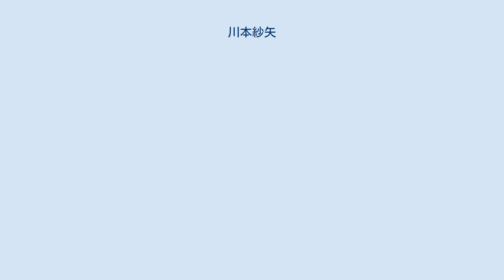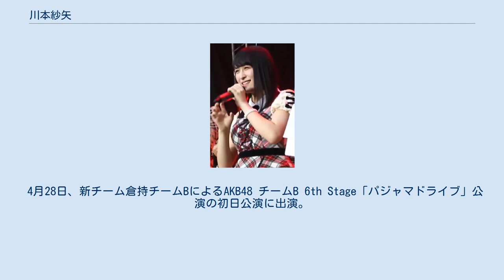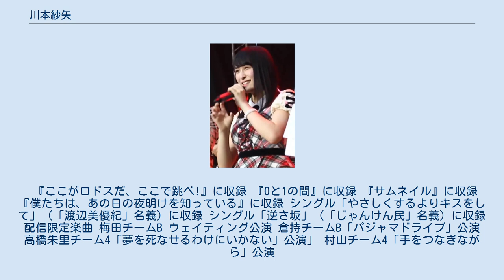川本紗矢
川本 紗矢（かわもと さや、1998年〈平成10年〉8月31日 - ）は、日本のタレント、女優であり、女性アイドルグループ・AKB48の元メンバーである。
Incubation所属。
北海道野付郡別海町出身。
 2012年 AKB48 第14期生オーディションを受けるも、3次審査で落選した。
 2013年 9月22日、同年11月に初開催となる『AKB48グループ ドラフト会議』の候補者オーディションにおいて、30人の候補生の中のひとりとして選出される。
 11月10日、グランドプリンスホテル新高輪で行われた『第1回AKB48グループ ドラフト会議』において、第2巡目でAKB48チームB、SKE48全3チーム、HKT48チームHの5チームから指名され、当時AKB48チームB所属だった島崎遥香が抽選で交渉権獲得の札を引き、AKB48チームBが川本との交渉権を獲得した。
5チームの指名競合は本ドラフト会議で最多だった。
 2014年 1月25日、TOKYO DOME CITY HALLで行われた『AKB48リクエストアワーセットリストベスト200 2014』の3日目公演において、他のドラフト生とともにお披露目され、チームBへの加入を報告。
 3月7日、梅田チームB公演で同じくドラフト生の横島亜衿とともに劇場公演デビューした。
 4月28日、新チーム倉持チームBによるAKB48 チームB 6th Stage「パジャマドライブ」公演の初日公演に出演。
 7月29日、北海道産のジャガイモの消費拡大を目的に、馬鈴しょ取扱会議とホクレン農業協同組合連合会が2012年8月に設立した「じゃがい問題研究所」の新しい助手に選ばれた。
 9月17日、日本武道館で行われた『第5回じゃんけん大会』で3位となり、優勝者のソロデビューシングルのカップリング曲選抜入りする。
 11月26日発売のAKB48の38thシングル「希望的リフレイン」で表題曲の選抜メンバーに初選出された。
なお、AKB48のシングル表題曲でドラフト生が選抜されたのは川本が初めてである。
 2015年 1月4日、初の冠ラジオ番組『ティー・バイ・ティー・ガレージ presents さややパルプンテラジオ』（エフエム北海道）の放送が、全国11局ネットで開始される。
 3月25日、さいたまスーパーアリーナで行われた『AKB48ヤングメンバー全国ツアー〜未来は今から作られる〜』の初日公演において、新しく結成された7人組ユニット「でんでんむChu!」への参加が発表された。
 3月26日、さいたまスーパーアリーナで行われた『AKB48春の単独コンサート〜ジキソー未だ修行中！』において、チーム4への異動が発表された。
 2016年 5月から6月にかけて投票が実施された『AKB48 45thシングル 選抜総選挙』で初ランクインして27位となり、アンダーガールズに選出された。
 2017年 5月から6月にかけて投票が実施された『AKB48 49thシングル 選抜総選挙』で29位となり、2年連続でアンダーガールズに選出される。
 2018年 5月から6月にかけて投票が実施された『AKB48 53rdシングル 世界選抜総選挙』で41位となり、ネクストガールズに選出される。
 9月15日から1か月間、両グループ1名ずつの「AKB48/JKT48短期交換留学企画」により、日本インドネシア国交樹立60周年親善サポーターとしてジャカルタのJKT48に短期留学し、Team Tに加入。
9月27日に、JKT48劇場での「シアターの女神」公演で初パフォーマンスを披露した。
10月19日のチームT「シアターの女神」公演（さよなら公演）でJKT48での活動を終了した。
 2020年 7月6日、AKB48 / OUC48プロジェクト「プロフィール48」のYouTube配信において、8月末に卒業することを発表。
同年8月23日、AKB48オフィシャルブログで、8月30日にAKB48劇場で『川本紗矢卒業公演〜2486日間の宝物〜』が開催され、8月31日の活動をもって卒業した。
 2021年 2月20日、ネットドラマ「ネット怪談×百物語 シーズン6」で女優デビュー。
 6月15日 - 6月20日、ノーティーボーイズの演劇...